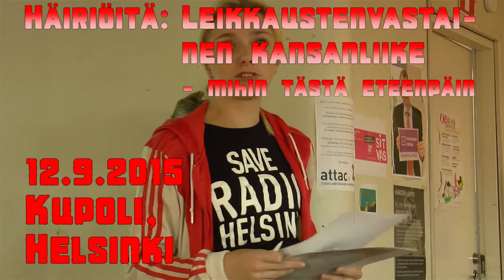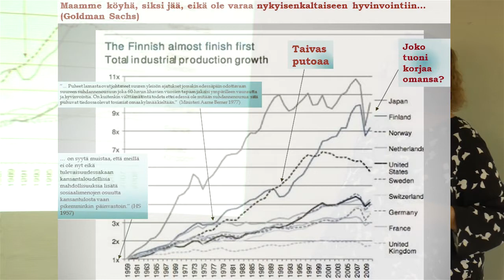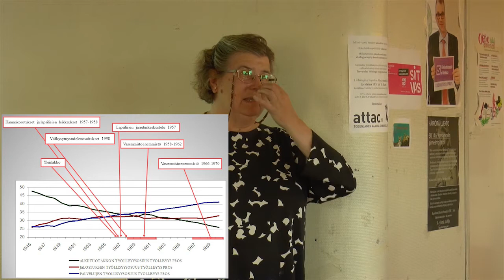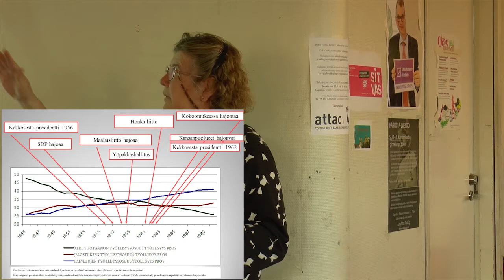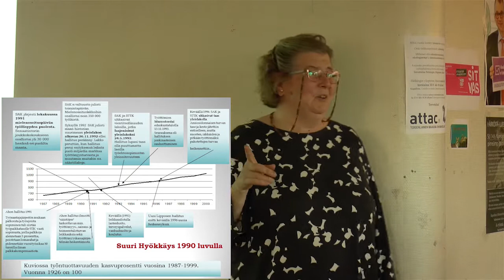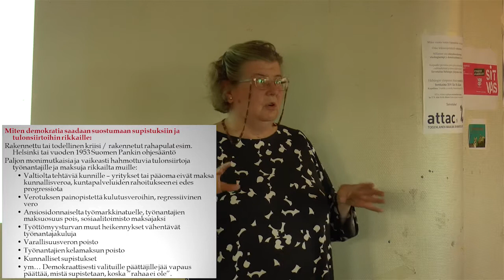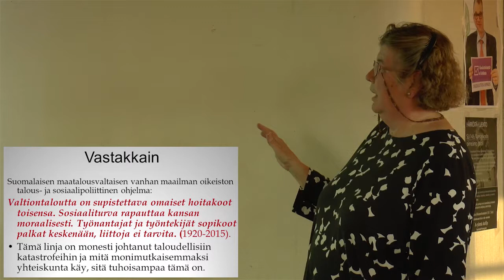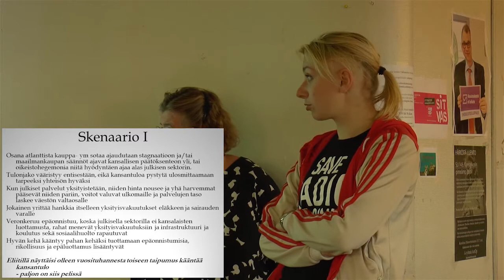Häiriöitä: Leikkausten vastainen kansanliike - mihin tästä eteenpäin (12.9.2015)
Sipilän hallituksen politiikkaa vastaan on muodostunut historiallisen suuri liike - useat kesän 2015 mielenosoituksista olivat Suomen suurimpia vuosikymmeniin. Politiikan muuttaminen kuitenkin vaatii hallituksen kaatamista, kuinka se onnistuu?

Keskustelua ovat alustamassa Ina Juva A-ryhmästä ja Siltavuorenpenkereen pätkätyöläisten kollektiivista, Kaija Kiessling, Turun vanhustyön neuvottelukunnan pj ja Joukkovoima hallituspolitiikkaa vastaan -liikkeen aktiivi sekä Päivi Uljas, FT, kansalaisaktiivi ja kirjojen "Hyvinvointivaltion läpimurto" ja "Kun Suomi punastui - Talonpoikaisesta yhteiskunnasta hyvinvointivaltioksi» - kirjoittaja.

Häiriöitä on avoin sarja luentoja ja keskustelutilaisuuksia yhteiskunnan, filosofian, historian, talouden ja vastarinnan risteyskohdissa. Tiedämme jo, ettemme voi enää elää kuten ennen, mutta emme tiedä miltä tulevaisuus näyttää. Toiset tarrautuvat menneisyyteen, mutta me haluamme vain ymmärtää sitä. Ja alkuarvon pieni häiriö voi johtaa järjestelmän aivan toisenlaiseen tilaan.
Häiriöitä-luentojen puhujat ovat suomalaisia ja kansainvälisiä antiautoritäärisiä tutkijoita ja aktivisteja. Luentoja voi seurata myös internetissä (reaaliaikaisesti ja tallenteena) osoitteesta

Lapset ovat oletusarvoisesti tervetulleita kaikkiin A-ryhmän tapahtumiin! Häiriöitä-luennoilla on nyt myös tarpeen varalle erillinen huone 16:30-19:00 siltä varalta että jotkut lapset väsyvät kesken kaiken.

Seuraa A-ryhmän sivua tai ryhmää facebookissa, jos haluat pysyä ajan tasalla tulevista tapahtumista!

Disturbances lecture series 18th of October: Movement against austerity — which way forward?

In Kupoli, Uusi ylioppilastalo, Mannerheimintie 5 B 7th floor on September 12th.

Doors open 6 PM, Lecture 6:30 PM.

A historical movement has emerged against austerity policy of Sipilä government, and demonstrations during summer of 2015 have been biggest in Finland for decades. However, change of politics demands change of the government, how could this be reached?
Discussion will be introduced by Ina Juva from A-ryhmä and collective of precarious workers of Siltavuorenpenkere-campus, Kaija Kiesling, chairman of Turku committee of work with senior citizens and from Joukkovoima-movement and Päivi Uljas, PhD, activist and author of seminal works on the history of Finnish welfare state "Hyvinvointivaltion läpimurto" and "Kun Suomi punastui - Talonpoikaisesta yhteiskunnasta hyvinvointivaltioksi».

Disturbances is an open series of lectures and discussions at the crossroads of society, philosophy, history, economy and resistance.
We are already aware that we can not live as before, but we do not know what the future holds. Others are stuck in the past, but we only want to understand it. Even a small disturbance of an initial condition can lead a system into a completely different state.

Our speakers are Finnish and international anti-authoritarian researchers and activists. Events are organized in cooperation with A-ryhmä and AutOp, two student groups of the University of Helsinki. You may also follow lecture online (both real-time and recording)

Children are welcome to any events of A-ryhmä by default! We have now also a separate room from 4:30 to 7 PM in case children get tired of lecture.

or group in case you want to keep updated on future activities!